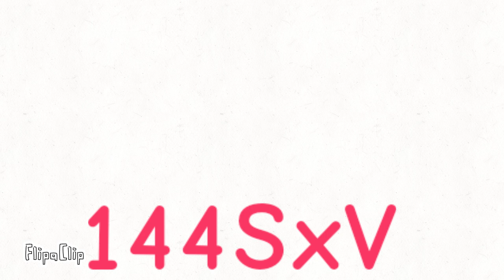Number Merge (144SxV - 8SpV)